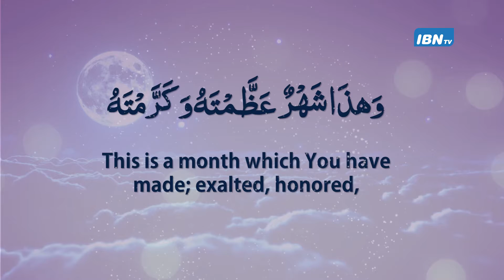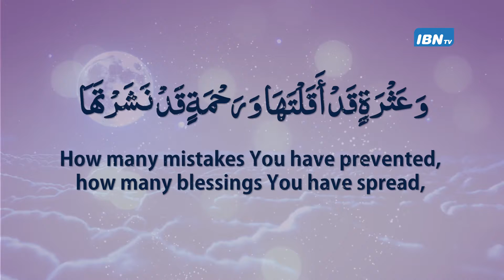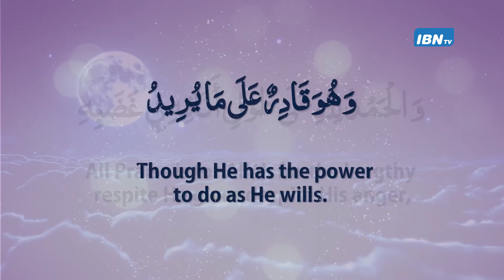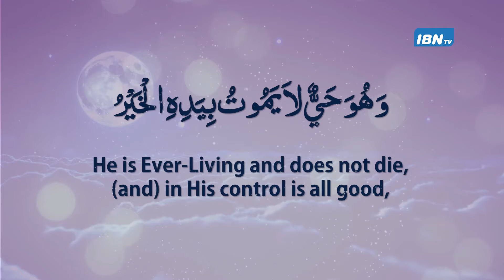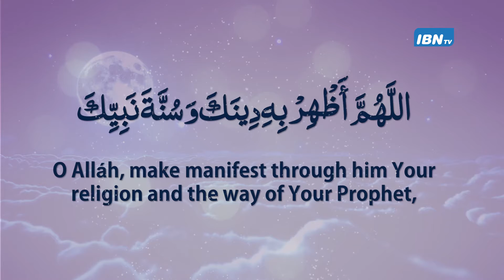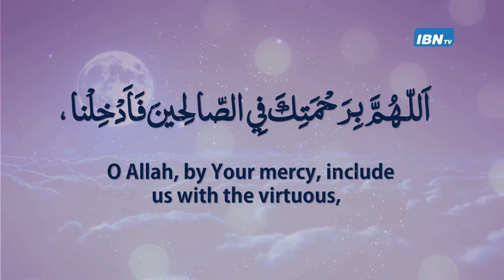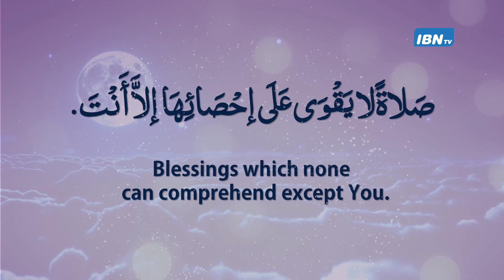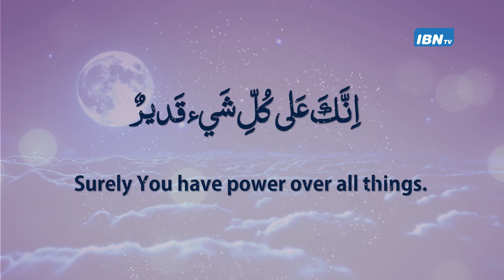5th Night RAMADHAN 1443 - Gujarati Majlis: Shk Moise Raza - HIKMATE LUQMAN (5) | Dua Iftitah